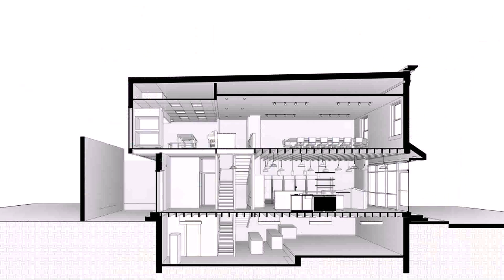Row House Floor Plans Philadelphia (see description) (see description)